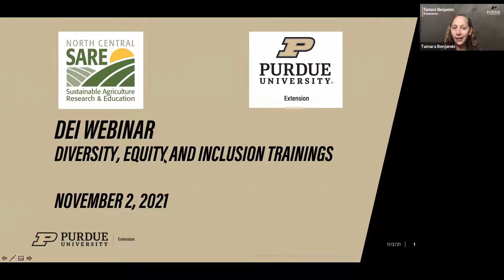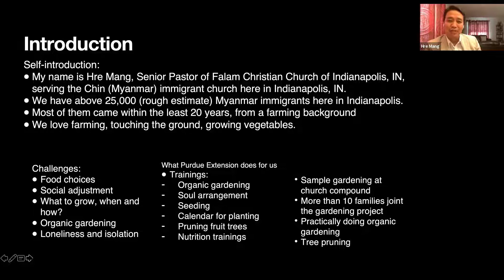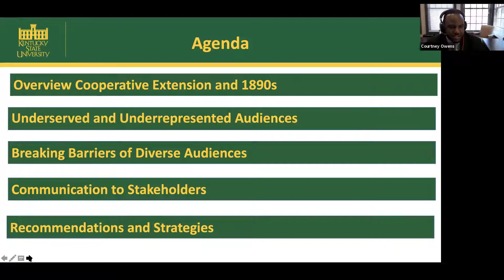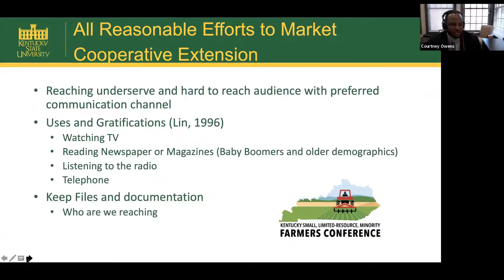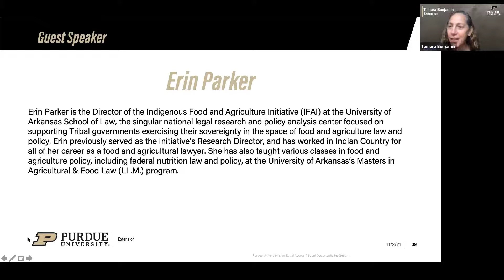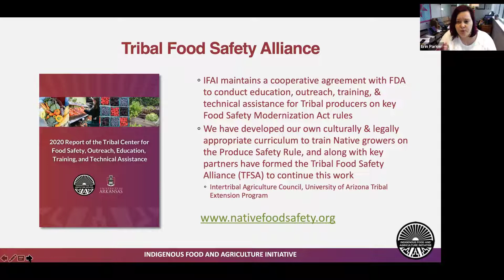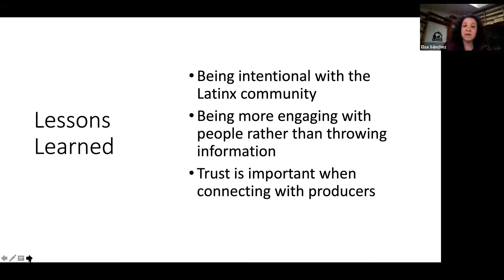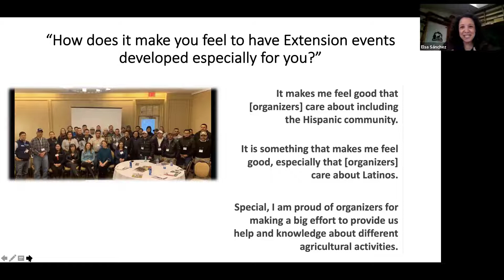DEI Training November Webinar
A panel of experts: Dr. Courtney Owens, Interim Associate Extension Administrator Kentucky State University; Pastor Hre Mang, Senior Pastor of Falam Christian Church Indianapolis; Erin Parker, Director of the Indigenous Food and Agriculture Initiative (IFAI) at the University of Arkansas School of Law; Elsa Sánchez, plant scientist working on issues important to vegetable farmers with an emphasis on environmental sustainability. This training was made possible by the Indiana SARE Professional Development grant to train ag professionals to better serve our communities.